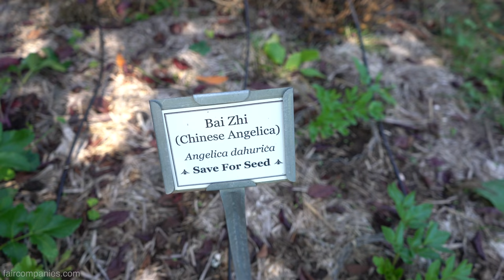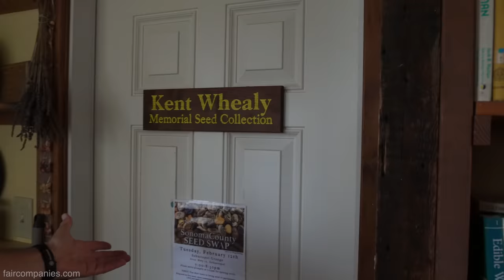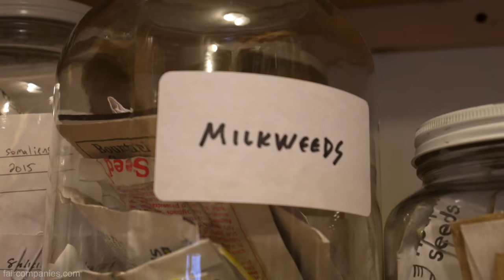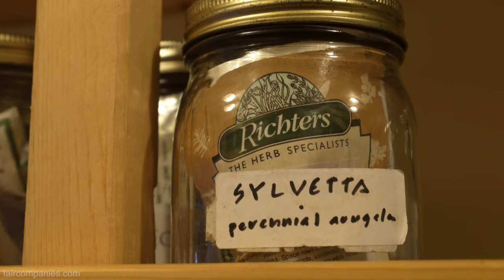7 friends built restoration ecovillage. Outcome 50 years on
In 1994 a group of seven friends began living and farming together after taking over an 80-acre, 1974 organic farm 70 miles north of San Francisco that had been left to decay. They set up an intentional community around farming and wildlife restoration, as well as water management and permaculture, raising their families & learning by doing during a long-term restoration process that will hit its 50 Anniversary soon.

One of the first actions taken in the founding of the Sowing Circle community was an agreement made by all partners that each owner’s “share” in the company that owns the land would not be linked to the land’s market value.

The group worked with the previous landowner to create the first Organic Agricultural Easement in the country which protects in perpetuity the organic gardens and orchards from any development or any use of chemical fertilizers and pesticides.

Today their Occidental Arts & Ecology Center (OAEC) is one of California’s oldest organic farms and their Sowing Circle one of its most-enduring intentional communities. At the start, they wanted to put to practice their ideas of permaculture, water management, and wildlife restoration.

The idea was to live like the land-based communities that predated them- like the Southern Pomo and Coast Miwok-, much like an old-growth forest. “Until recently, the majority of human settlement has functioned much like an old-growth forest,” writes OAEC kitchen manager Olivia Rathbone. “Humans... have long had the skills and knowledge to actually increase the biological carrying capacity of the land rather than deplete it, to render the concept of 'waste' obsolete.”

Today, their kitchen waste is composted, either directly or via their chickens. Their human waste is sent through one of three commercial-grade composting toilet systems - one of which involves mycelium - and which are being monitored by the county and state as testing grounds for more widespread use. Tree clippings (for fire management) become mulch. Their greywater is recycled in the gardens and even their seeds are saved in a very extensive heirloom seed library.

There’s a long history of land-based communities here, after the Southern Pomo and Coast Miwok cane Italian and Portuguese homesteaders in the late 1800’s and finally, from 1974 through 1990 the Farallones Institute established their Rural Center here (a counterpoint to their Integral Urban House in Berkeley) where scientists, designers, and horticulturists lived together and experimented around appropriate technology and sustainable design. Their cluster of 5 300-square-foot passive solar cabins (financed through the state’s Office of Appropriate Technology in the seventies) called “Solar Suburbia” is still the main residential cluster, though they have been enlarged to 700 to 900 square feet.

Brock Dolman moved here in 1994 as one of the seven founding friends of the Sowing Circle. His advice to those hoping to start their own intentional community or permaculture practice: listen to your predecessors rather than trying to follow trends or recipes for design. “It’s really taking our cues from what is the genius of nature that has been in that place for eons and eons and eons.

It has adapted to the conditions: temperature, moisture, soil, availability, slopes, aspects, the traditional ecological knowledge of indigenous people's interacting with that landscape over time. Why we would disregard those clues and impose an idea that we happen to make up because we think we have a better idea. I think our sense is that that's just human hubris and folly."